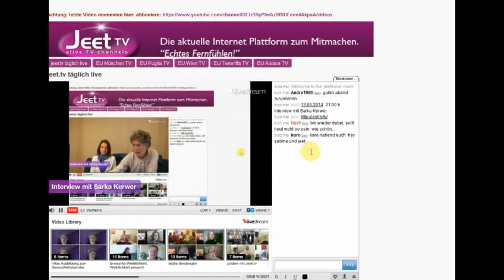jeet.tv Konferenz Potenziale leben